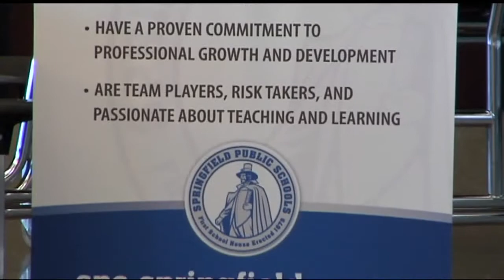Springfield Public School Recruitment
The Springfield school district is hoping to find more teachers that fit the needs of the city.